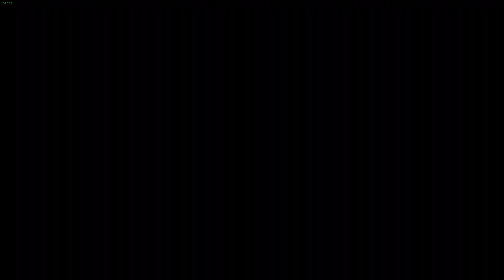russian man with 1945 mic loses his sanity and then fokin dies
RIP blyat man